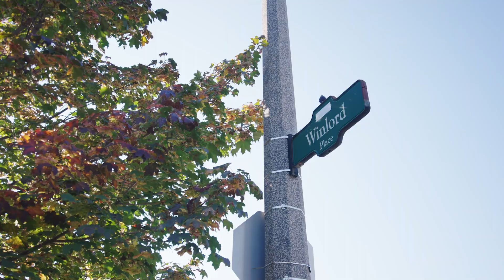2463 Winlord Pl Oshawa, ON